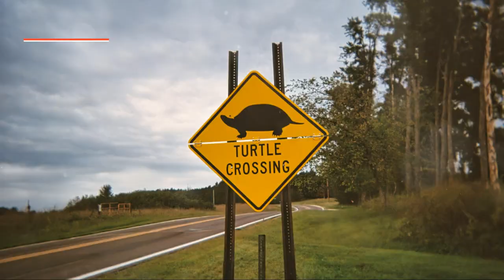10 Best Things to Do in Khao Lak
Discover the top 10 things we wish we knew before embarking on a journey to Khao Lak, Thailand. From hidden gems to must-see spots, this video will guide you through the cultural exploration and adventure travel opportunities in this exotic destination. Learn insider secrets, travel hacks, and essential tips for your upcoming tropical paradise vacation. Whether you're a seasoned globe trotter or a first-time traveler to Southeast Asia, this video will ensure you make the most of your beach getaway in Khao Lak. Wanderlust awaits!

10 Best Things to Do in Khao Lak b
OUTLINE:

00:00:00 Welcome to Khao Lak
00:00:31 White Sand Beach - A Tropical Paradise
00:01:17 Khao Lak-Lam Ru National Park - A Journey into Nature's Embrace
00:02:22 Riding the Waves at Khuk Khak Beach
00:03:15 Remembering the Wave - The International Tsunami Museum
00:04:16 Guardians of the Sea - The Royal Thai Navy Third Fleet Turtle Nursery
00:05:12 Bang Niang Market - A Sensory Feast for the Soul
00:06:17 Pak Weep Beach - A Tranquil Escape
00:07:10 A Place of Remembrance - Ban Nam Khem Tsunami Memorial Park
00:07:57 The Little Amazon Takuapa - A Journey into the Green Heart of Khao Lak
00:08:30 Samet Nangshe Viewpoint - A Panoramic Perspective
00:09:32 Until Next Time, Khao Lak